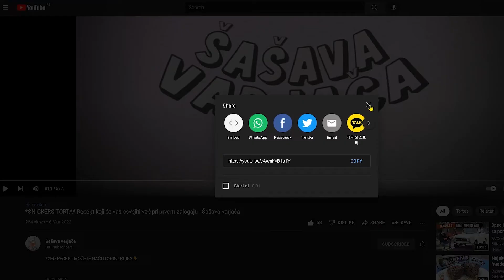SLAVSKI KOLAČ - RECEPT KOJI SVIMA USPEVA (posno)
👉CEO RECEPT MOŽETE NAĆI U OPISU KLIPA 👇

***SLAVSKI KOLAČ***

- 700g brašna
- 1 kesica suvog kvasca
- malo šećera
- malo soli
- 100ml ulja
- 450ml tople vode

***Ako ste uživali u klipu i želite da vidite još ovakvih ukusnih, brzih i lakih recepta, možete podržati naš rad tako što ćete kliknuti "👍", ostaviti komentar i podeliti ovaj klip sa vašim dragim prijateljima. Pretplatite se na naš kanal i obavezno kliknite na "🔔" kako bi dobili obaveštenje svaki put kada izbacimo novi klip. Šašavi pozdrav! 🤗